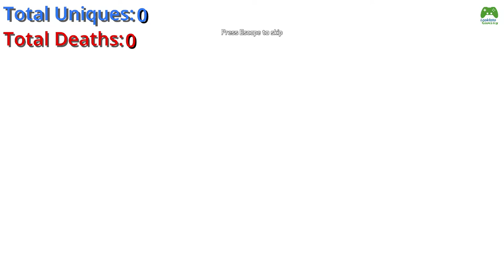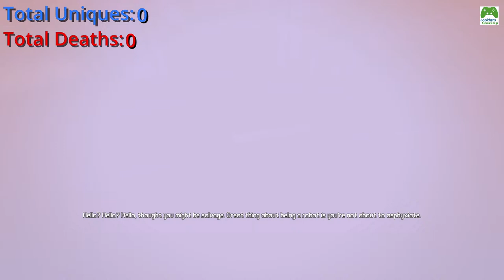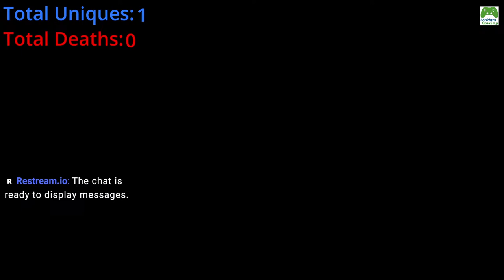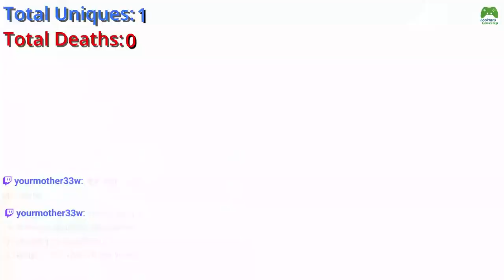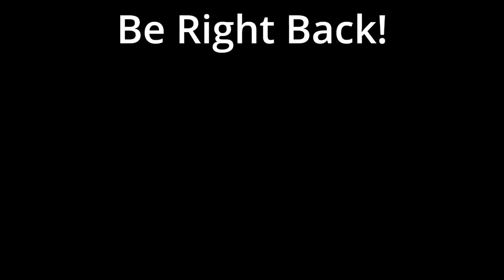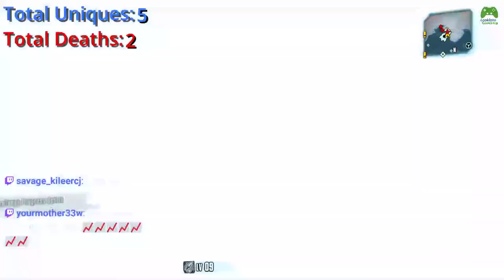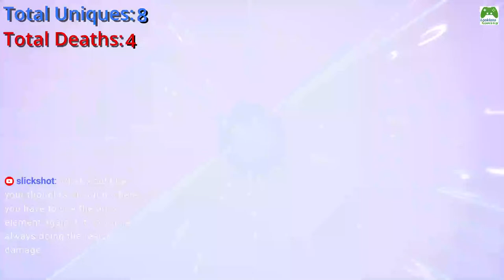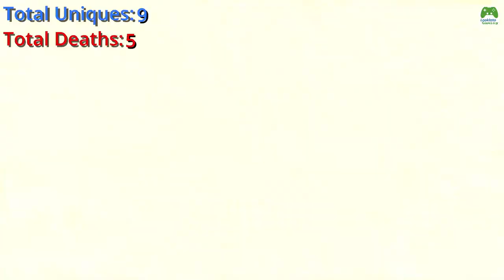Borderlands: The Pre-Sequel Unique Only Challenge Run!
(Day 1) The real question is how the early game of TPS compares to BL2. Will it be easy?  Will it be living hell? Stick around and find out, before my cpu cooler fully dies!